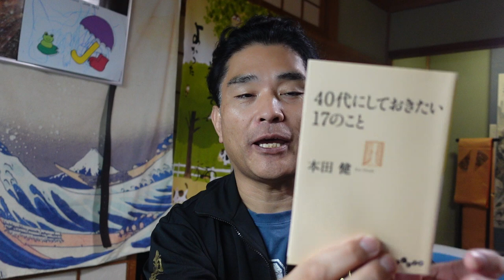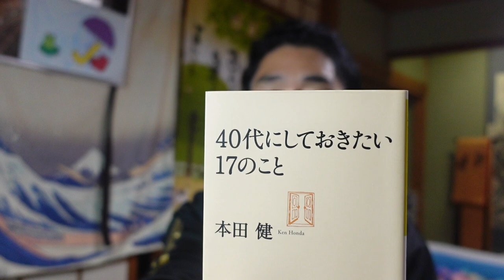【億万長者合宿ビヨンド】第178話：本田健